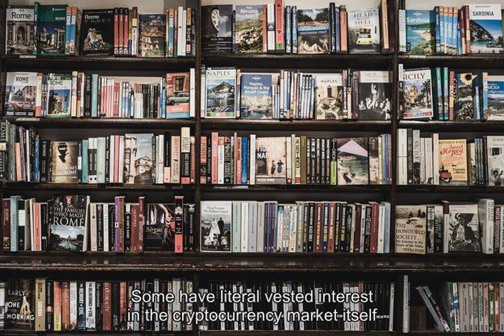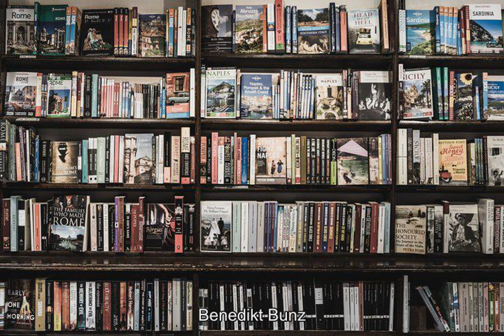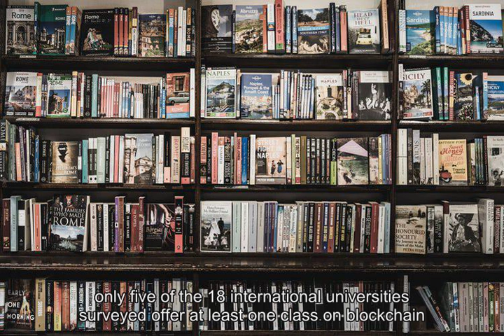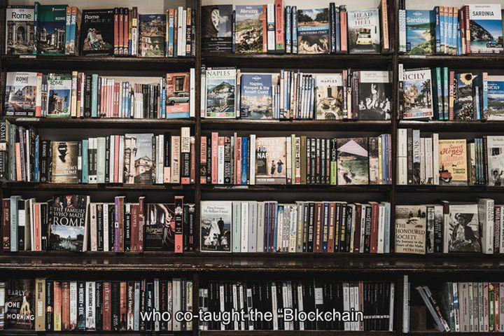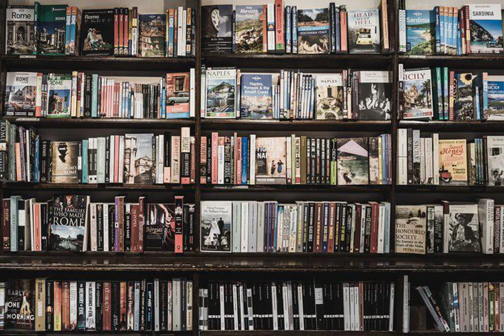Blockchain Courses Popular With University Students, Coinbase Study Finds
Crypto is making its entrance into the worlds academic scene, and students are lining up to learn. A recent Coinbase study reveals that University students want to learn more about cryptocurrency and blockchain technology. Some have literal vested interest in the cryptocurrency market itself, while others are looking to leverage blockchain courses to break into the spaces developing job market. Of those surveyed, 18 percent reported holding some value in cryptocurrency. Another 26 percent indicated that theyre interested in taking a blockchain-related course in the future, with the most immediate interest coming from social science (47 percent) and computer science (34 percent) majors. Benedikt Bunz, a doctoral student at Stanford, said the tremendous excitement around the blockchain and cryptocurrency courses is due to the ease of getting a job after graduation due to the high demand for blockchain experts. If youre an expert in cryptocurrencies and cryptography youll have a difficult time not finding a job, he noted. The survey also studied the top 50 universities in the world as ranked by the U.S. News and World Report, and it found that 42 percent offer at least one class on relating to the blockchain industry. Geographically, the study indicates that cryptocurrency courses are more popular in the U.S., with Stanford and Cornell University topping the charts for most individual offerings. Outside of the U.S., only five of the 18 international universities surveyed offer at least one class on blockchain technology or cryptocurrencies in general. One of its more salient findings, the survey highlights the high demand for crypto and blockchain courses across a wide spectrum of departments. Unsurprisingly, most of this demand stems from the finance and computer science disciplines. Coinbases analysis found that, of the 172 classes listed by the top 50 universities, 15 percent were offered by business, economics, finance and law departments, and [4] percent were in social science departments such as anthropology, history, and political science, the report notes. Dawn Song, a computer science professor at University of California, Berkeley, said the rise in the interest in blockchain courses is due to the potential impact the technology can have on society. Blockchain combines theory and practice and can lead to fundamental breakthroughs in many research areas. It can have really profound and broad-scale impacts on society in many different industries. Song, who co-taught the Blockchain, Cryptoeconomics, and the Future of Technology, Business, and Law in the spring semester of 2018 said the course was so popular that they had to turn students away because the auditorium was filled up. Elsewhere, David Yermack from the New York University Stern Business School plans to offer his blockchain course in both semesters this academic year as opposed to just one semester like last year. Yermack launched his course on blockchain and financial services in 2014, and with an original enrollment of 35 students, it featured a smaller class size than the schools typical elective at the time. By spring 2018, however, the number of enrolled students had increased to 230, a tangible reflection of the growing interest and enthusiasm students are exhibiting toward the field.